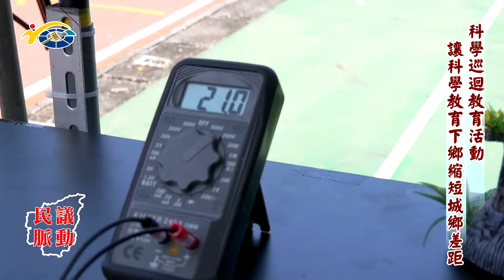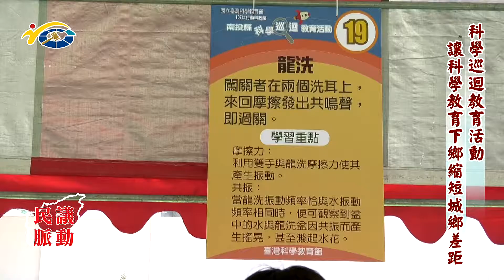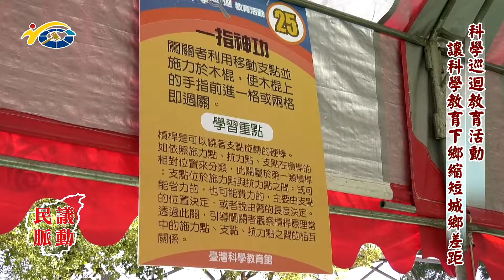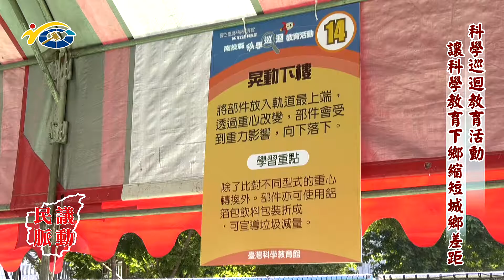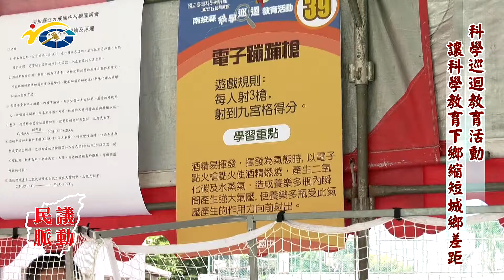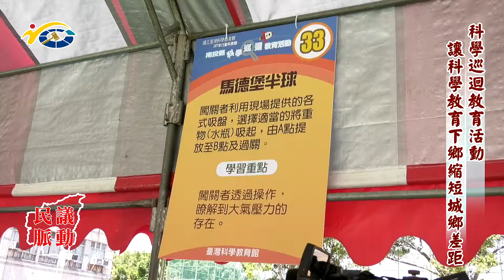20181023 民議脈動 科學巡迴教育活動 讓科學教育下鄉縮短城鄉差距 (縣議員 廖志城、吳國昌)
20181023 民議脈動 科學巡迴教育活動 讓科學教育下鄉縮短城鄉差距 (縣議員 廖志城、吳國昌)